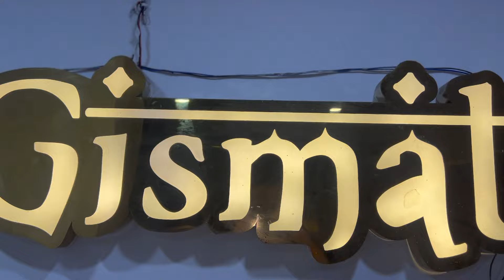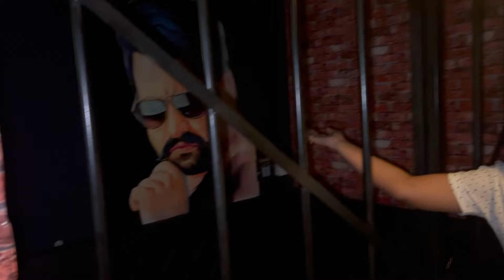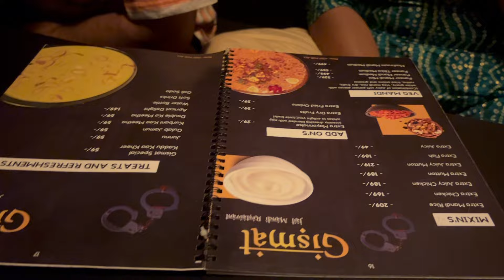జైలు ki vellalsi ochindhi🥲|food coma|Food review|Telugu Vlogs|Poojareddy26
Hi Guys...

I am back with an another video , do watch the complete video .. definitely you people gonna enjoy

Pooja Reddy